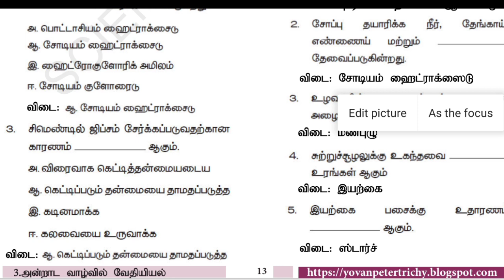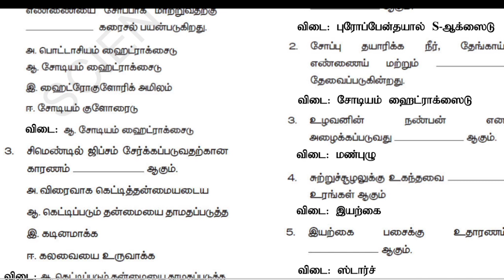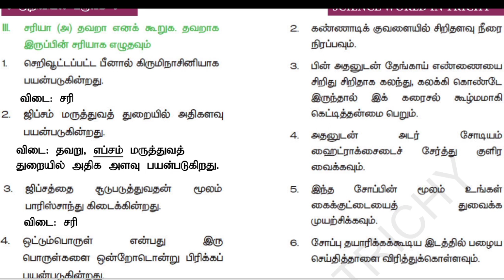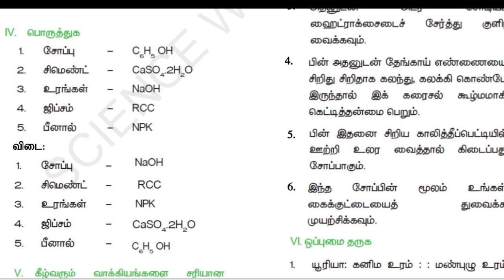6th Science 3rd Term Book Back Questions Lesson 3